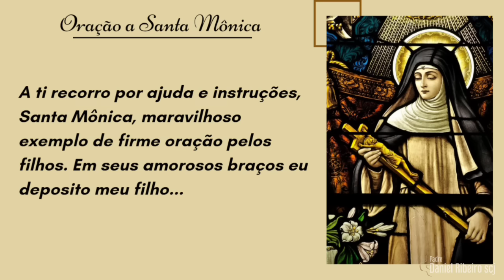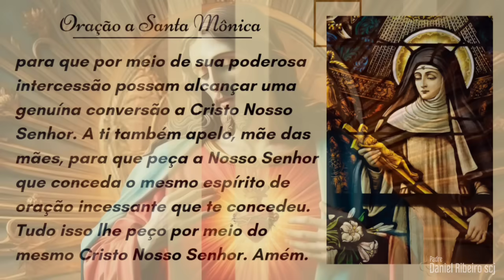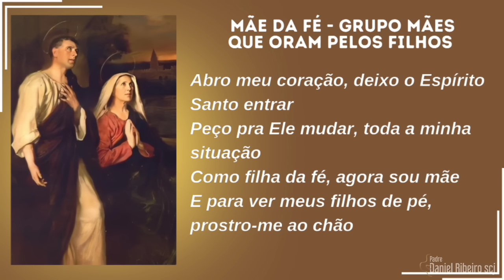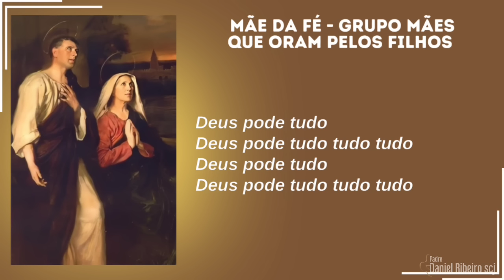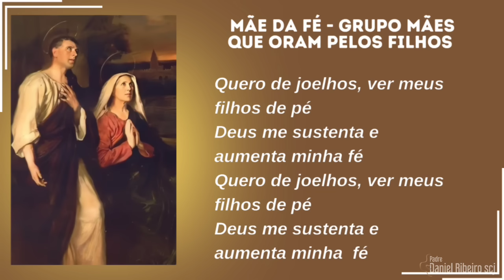2º Dia da novena a Santa Mônica | Mãe: O Poder da Oração